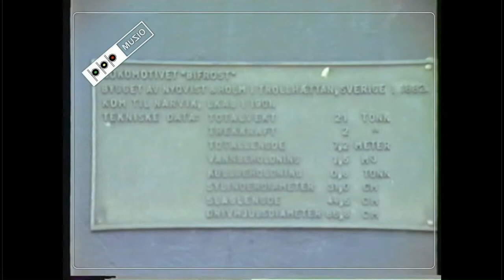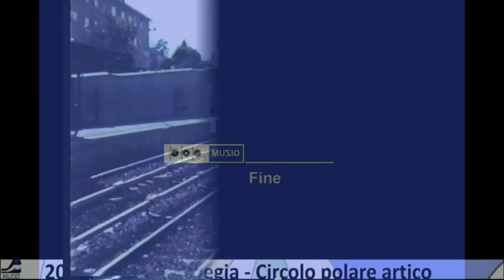FERROVIE NORVEGIA - 2001 Oslo, Narvik, Oslo mezzi pubblici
Riprese Oslo, Narvik, Oslo mezzi pubblici